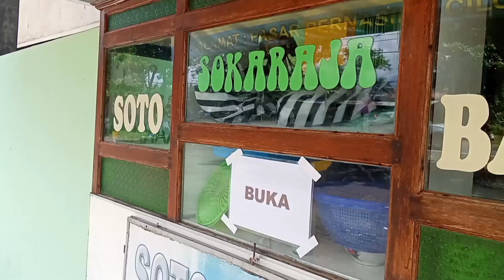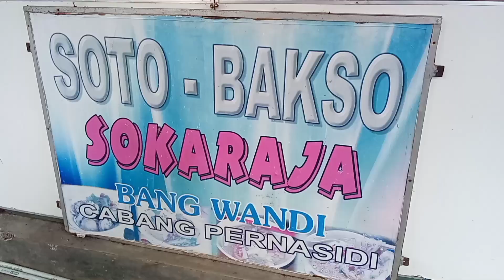soto pak Wandi pernasidi